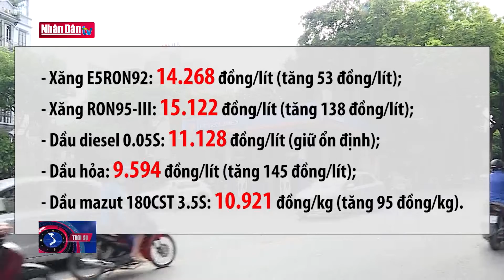Giá xăng, dầu tăng nhẹ từ 15h ngày 12-10-2020